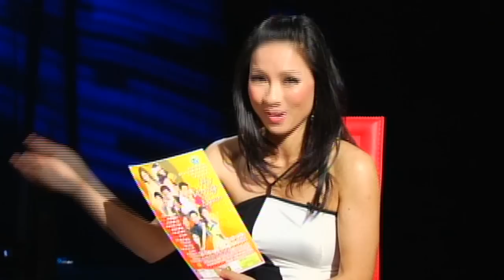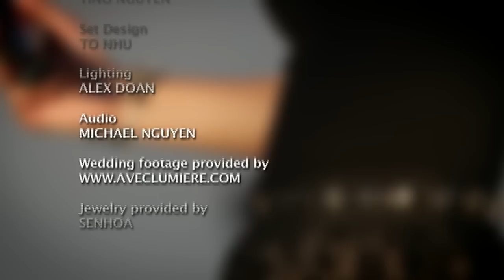ASIA CHANNEL : Thuy Duong, Le Duc Long, & Manh Dinh (full show)